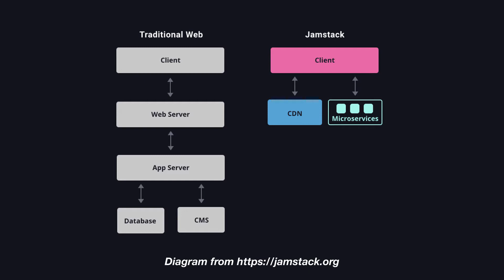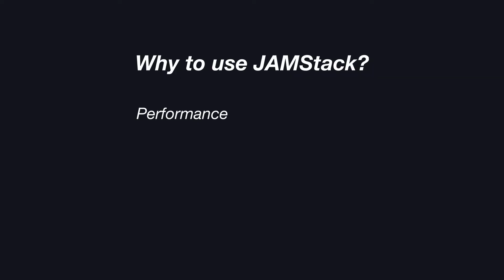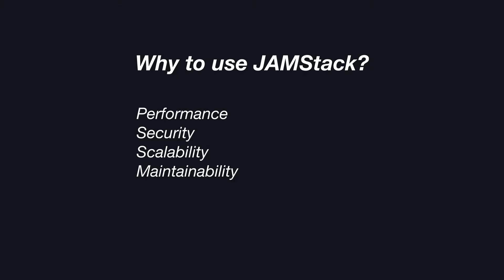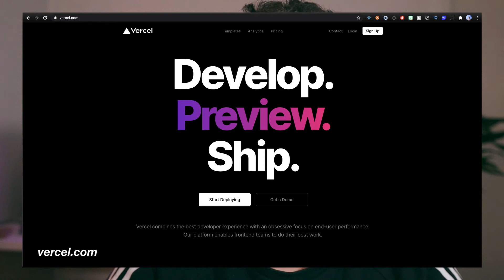What is JAMStack? Must know for every developer in 2021!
If you are building websites and don't know about Jamstack, you are missing out! In this video I'll explain what Jamstack is, why you should use Jamstack it and how to get started with Jamstack.

00:00 What is this video about
00:28 What is Jamstack
01:36 Traditional web VS Jamstack
01:58 Benefits of using Jamstack
04:40 How to get started with Jamstack
05:35 Conclusion